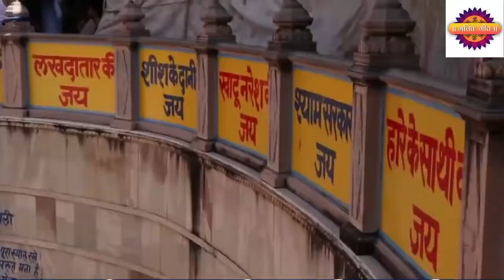Khatu Shyam Katha by Kanahiya Mittal